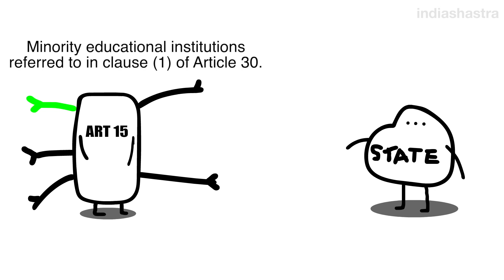ARTICLE 15 - FUNDAMENTAL RIGHTS - Explained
Let us find out more about Fundamental Rights in this video

I am article 15 idiots, I ensure social equality and equal access to public areas. I prohibit the state from negative discrimination and encourage positive discrimination. Because of me everyone gets equal treatment and vulnerable sections like you get special treatment and you even don’t know about me. Watch this video idiots to learn more about me.

Article 15 wording

Prohibition of discrimination on grounds of religion, race, caste, sex or place of birth

(1) The State shall not discriminate against any citizen on grounds only of religion, race, caste, sex, place of birth or any of them
(2) No citizen shall, on grounds only of religion, race, caste, sex, place of birth or any of them, be subject to any disability, liability, restriction or condition with regard to
(a) access to shops, public restaurants, hotels and palaces of public entertainment; or
(b) the use of wells, tanks, bathing ghats, roads and places of public resort maintained wholly or partly out of State funds or dedicated to the use of the general public
(3) Nothing in this article shall prevent the State from making any special provision for women and children
(4) Nothing in this article or in clause ( 2 ) of Article 29 shall prevent the State from making any special provision for the advancement of any socially and educationally backward classes of citizens or for the Scheduled Castes and the Scheduled Tribes